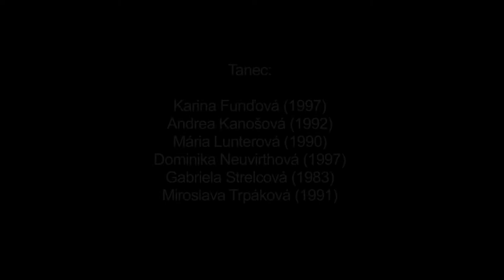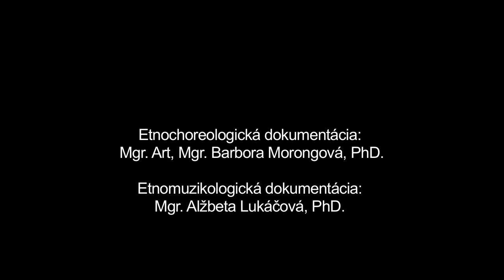Vo trojo, Telgárt, Múzeum SNP v Banskej Bystrici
Názov: Vo trojo
Inštitúcia: Múzeum SNP
Lokalita pôvodu: Telgárt

Interpreti - tanec: Karina Funďová (1997), Andrea Kanošová (1992), Mária Lunterová (1990), Dominika Neuvirthová (1997), Gabriela Strelcová (1983), Miroslava Trpáková (1991) " Interpreti - hudba: Miroslav Pokoš (1984), Stanislav Pokoš (1988), Radoslav Pokoš (1985), Bartolomej Pokoš (1962), Július Markus (1979), Vladimír Pokoš (1983)

Ďalšie informácie - tanec: Tanec Vo trojo je obdobou miestneho ženského kruhového tanca Koleso. Názov je odvodený od počtu interpretiek tancujúcich v trojici. V tradičnom tanečnom repertoári Telgártu (ako aj v prostredí folklorizmu) patrí tomuto tancu významné miesto až do súčasnosti. V rámci tanečnej ukážky sú zaznamenané mladšie interpretky, ktoré majú bohaté skúsenosti s javiskovou prezentáciou tanca. Tanec zároveň aktívne realizujú aj v rámci živých tanečných príležitostí. Rovnako ako ostatné lokálne tance (napr. Koleso, Čardaš, Šorovi) má dve tempá - pomalé a rýchle, ktoré sa v rámci tanečného celku viackrát opakujú. Dôležitou súčasťou tanca je spev. V tanci sa využívajú potlesky, individuálne improvizované rytmické podupy a spoločné krútenie v oboch smeroch. Záver tanca tvorí spoločné koleso.